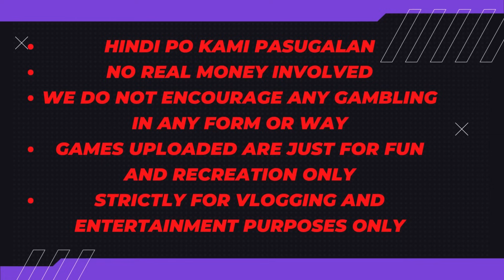Extra Mahjong June 10 2024 Mahjong - Keplo keplok lang haha